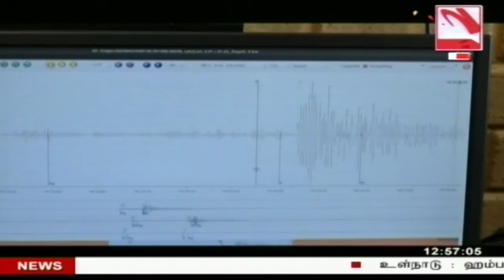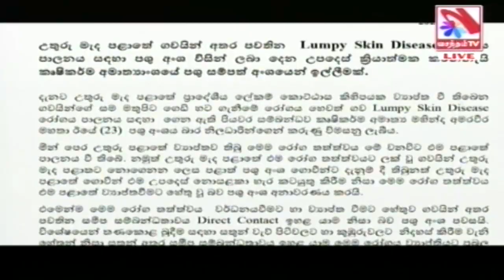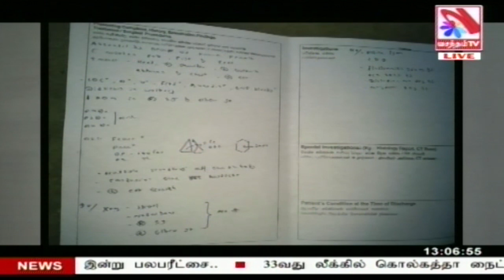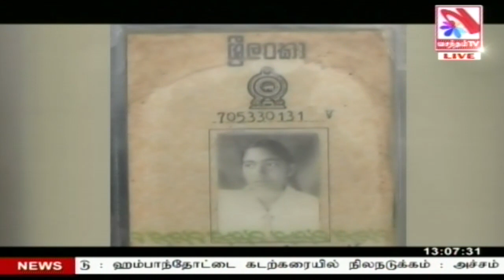Vasantham TV News 2023-04-24 | 12.55 PM